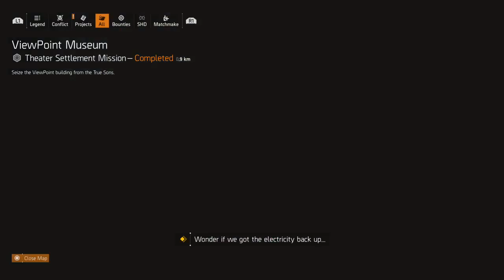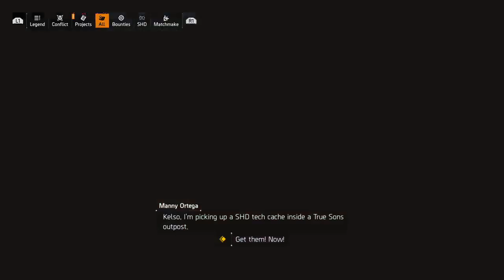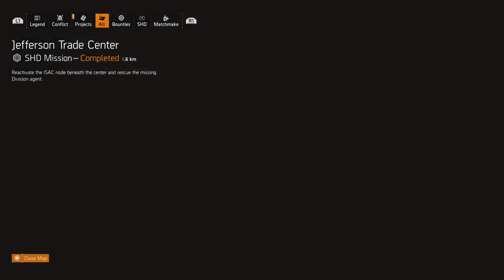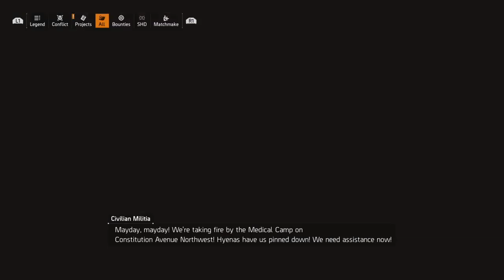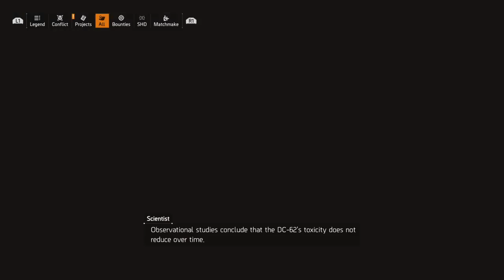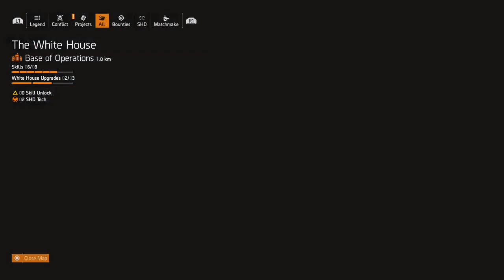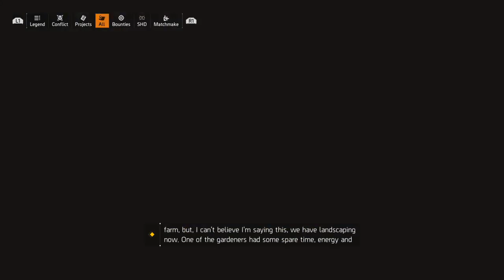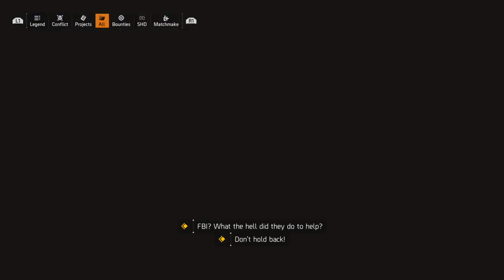Division 2 - Frank and Orlando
PSN: X1X_oblivion_X1X